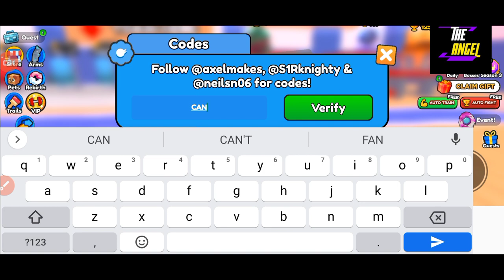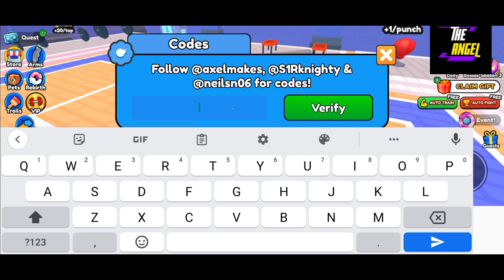🤩 NEW 🤩 ARM WRESTLING SIMULATOR ROBLOX CODES - ARM WRESTLING SIMULATOR CODES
Welcome Guys

Finally new and working codes are here, Watch full and grab all the codes waiting for all of you.

Thanks